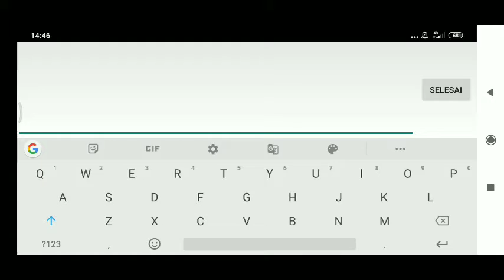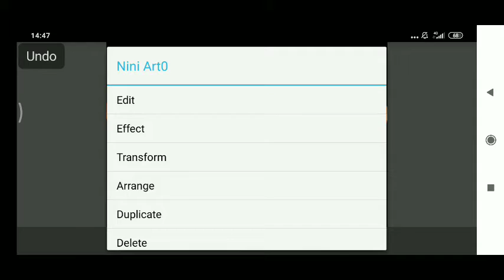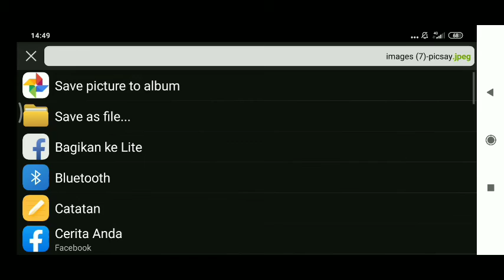MEMBUAT TULISAN DI LILIN | APLIKASI PICSAY PRO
hai guys
Semoga kalian bisa terhibut dan menambah skill editing kalian